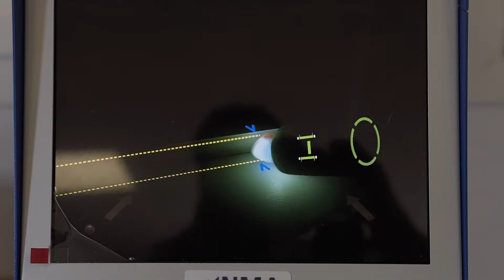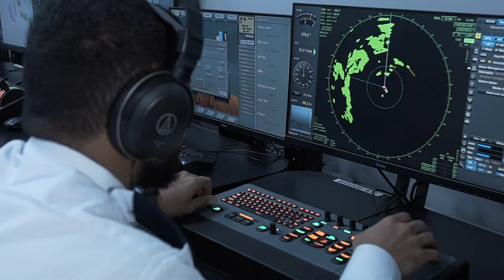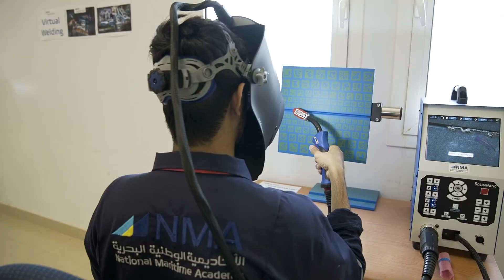National Maritime Academy Arabic Video